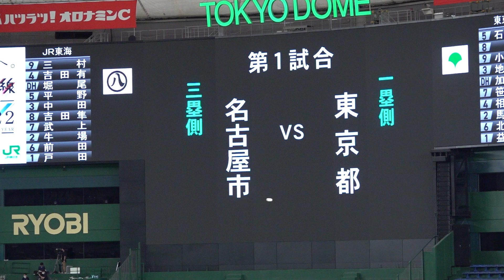第93回都市対抗野球大会が開幕 3年ぶりの夏開催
社会人野球の第93回都市対抗野球大会（毎日新聞社、日本野球連盟主催）が18日、東京ドームで開幕した。開幕試合は前回覇者の東京都・東京ガスが名古屋市・JR東海と対戦。スタンドにはファンや応援団が詰めかけ、グラウンドの選手たちに多くの声援が届けられた。出場32チームが7月29日までの12日間、熱戦を展開する。【撮影・渡部直樹】2022年7月18日公開